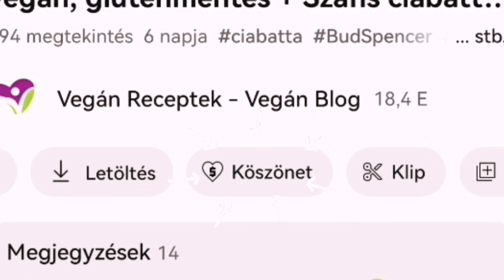Vékony derék edzés - muffintop lovehandle - 10 perc - eszköz nélkül, otthon I veganblog.hu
📖Könyveink megrendelhetőek itt (minden recept lisztkeverékmentes, 1-1 kivételével gluténmentes )
💙Jövőd a tányérodon 2. - Újabb egészséges vegán receptek
💜Jövőd a tányérodon 3. - Még 111 egészséges vegán recept
❤️Jövőd a tányérodon 4. - 101 vegán konyhai kaland

SINOPLASAN Algaolajok, B12, vas+C, jód, mikrobiom javító, kurkumin kapszula a webshopunkban:
Mind
‼️3 db rendelésénél kedvezményt biztosítunk.